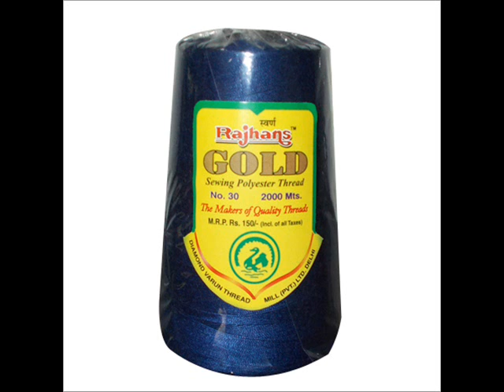DIAMOND VARUN THREAD MILL PVT. LTD.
We are an ISO 9001:2008 certified company. We are offering varied range of Polyester Threads, Polyester Sewing Thread,  Nylon Threads and PP Threads that are suitable for Sewing Bags, Shoes, Car Upholstery, Sofa etc.